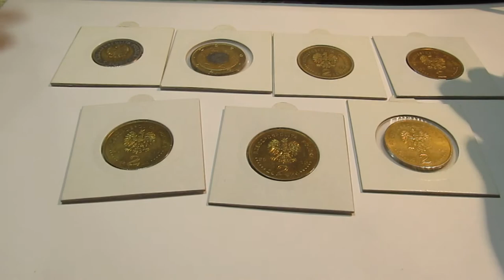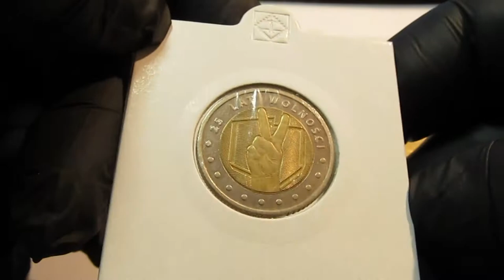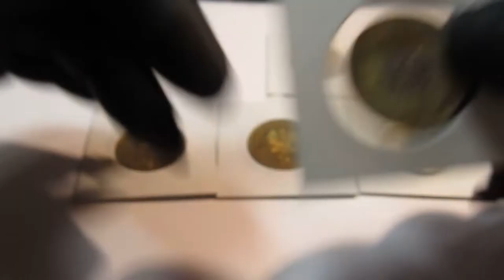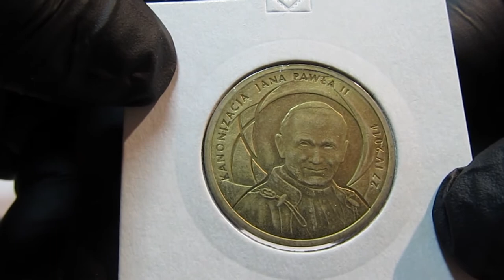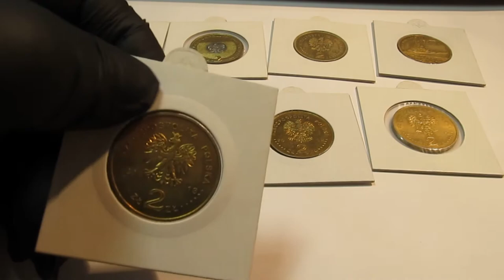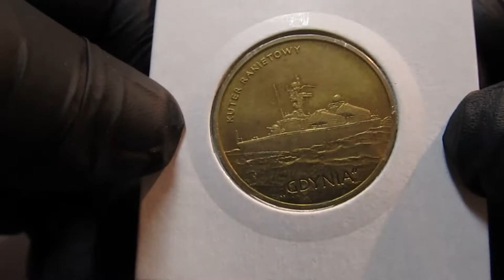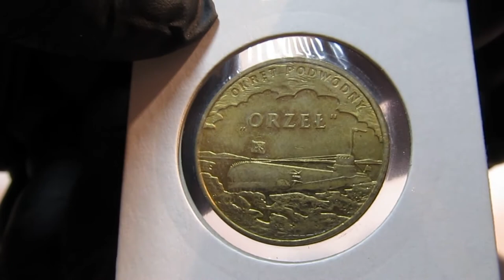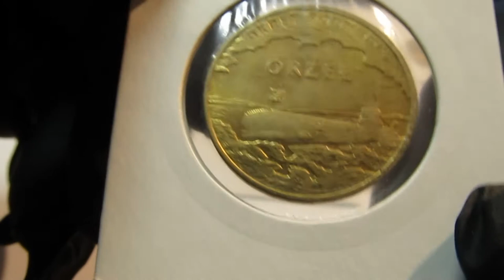Обзор продажа памятных монет Польши. №2